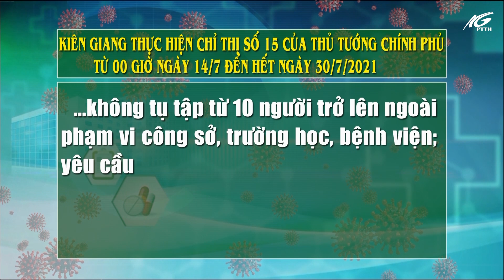Kiên Giang thực hiện chỉ thị số 15 của Thủ tướng Chính phủ từ 0 giờ ngày 14/7 đến hết ngày 30/7/2021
Chiều nay 13/7/2021, Chủ tịch UBND tỉnh Kiên Giang Lâm Minh Thành ký ban hành Quyết định số 1729 về việc áp dụng các biện pháp cấp bách phòng, chống dịch bệnh Covid-19 trên địa bàn tỉnh Kiên Giang.
Quyết định nêu rõ: Thực hiện theo tinh thần Chỉ thị số 15 của Thủ tướng Chính phủ trên phạm vi toàn tỉnh trong vòng 17 ngày, kể từ 00 giờ 00 phút, ngày 14 tháng 7 năm 2021 đến hết ngày 30 tháng 7 năm 2021, theo nguyên tắc không tụ tập từ 10 người trở lên ngoài phạm vi công sở, trường học, bệnh viện; yêu cầu thực hiện khoảng cách tối thiểu 2m giữa người với người tại các địa điểm công cộng; thực hiện nghiêm yêu cầu 5K, đặc biệt đeo khẩu trang, khai báo y tế trung thực. Khuyến cáo người dân nên ở nhà, chỉ ra ngoài trong trường hợp thật sự cần thiết, đặc biệt là người cao tuổi, người có bệnh nền, người suy yếu hệ miễn dịch.